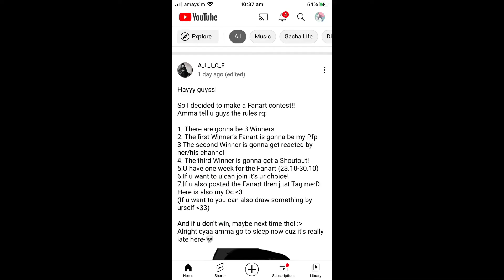This is for you A L I C E :)